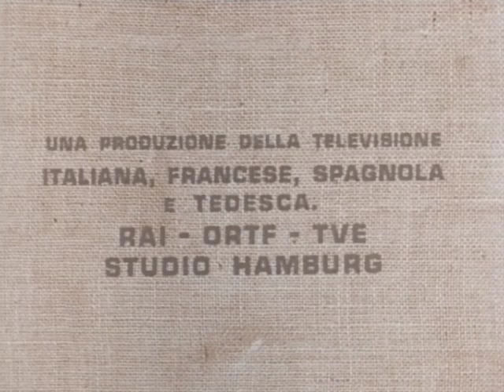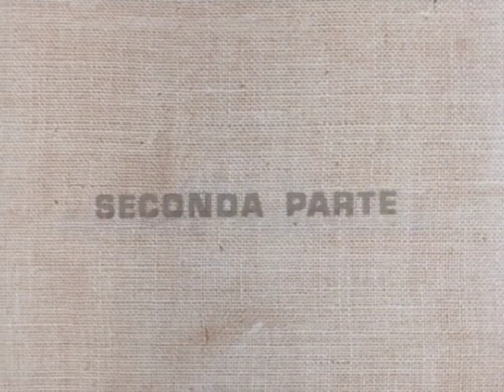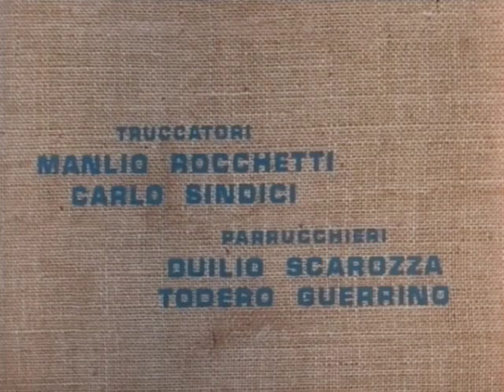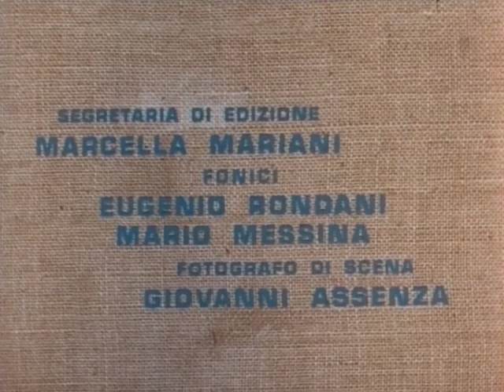Atti degli apostoli (1969) - Parte 2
Seconda parte della serie tv "Atti degli apostoli" del 1969 con la regia di Roberto Rossellini...